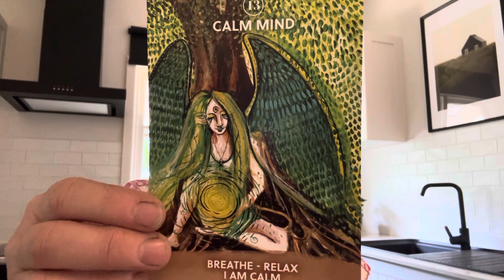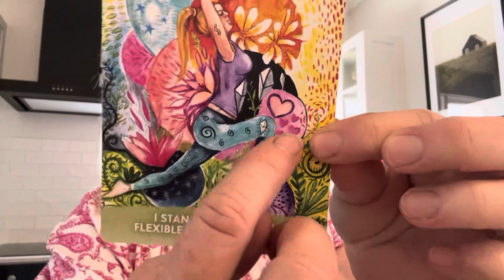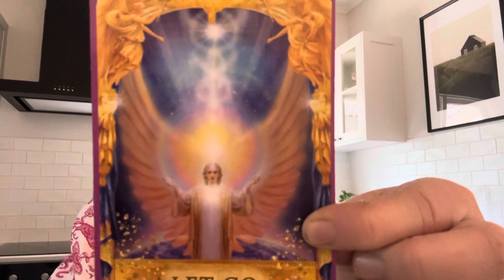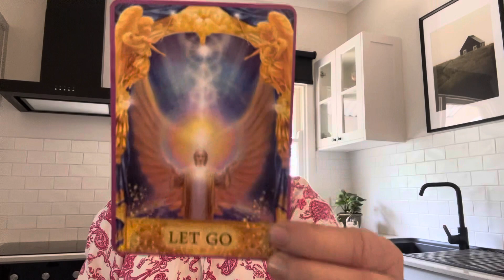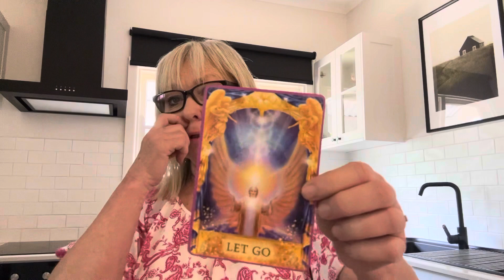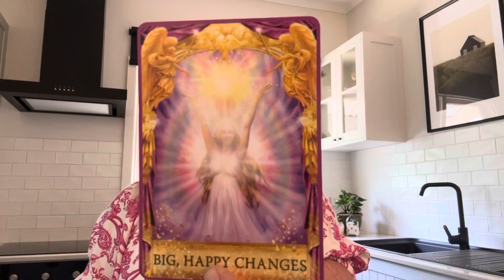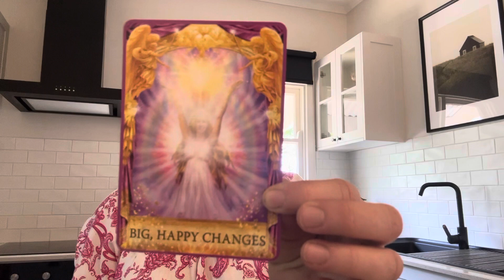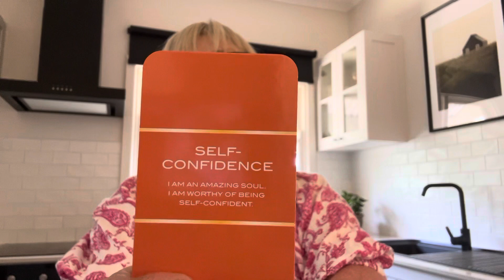WORLD PREDICTIONS 2024. Chrissy Fitzgerald Psychic.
World predictions 2024. Psychic. Tarot. Astrology. Mystics. Prophet. Medium. England predictions 2024. Uk predictions 2024. Australia predictions 2024. New Zealand predictions 2024. America predictions 2034. Nostradamus. Simpsons predictions 2024. Financial predictions. Economy predictions 2024.